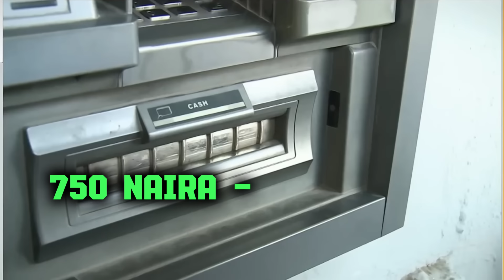Why A Military Coup is Inevitable In Nigeria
Okay! With the recent coups in most West African countries in recent years, it looks like this is the Sahel version of the Arab spring.
In the last 3 years, there have been 7 different coups in Africa, with Niger and Gabon being the most recent ones. As you already know, these coups are caused by the negligence and incompetence of these democratically elected government officials in managing the affairs of these countries, which includes corruption, incompetence, insecurity, electoral malpractice, and mismanagement of public funds in these respective countries. But then there is the giant of Africa, the only country suffering all mentioned above, the corruption in Nigeria is over the board, I mean it’s safe to say that the common name for all Nigerian politicians is corruption, incompetence is nothing to write home about, I am sure you’ve also heard the story of insecurity in this country, electoral malpractice, likewise mismanagement of funds all these has pledged Africa's most populous and biggest economy.
And with the wave of coups in Africa All eyes are currently now on Nigeria whose president has been at the forefront of sanctioning other Ecowas member states that the military overthrew the democratically elected president.
But the big question is, is Nigeria safe With this wave of military coups in Africa.

Welcome to Todays Africa.
Our goal is to Inform and educate you on everything you need to know about our Economy, traditions and stories of more than 1.3 billion people from over 3,000 different  tribes from all the 54 countries in Africa.
Without forgetting the beautiful stories in Africa that most People don't see About Africa.
All our videos are Aimed at Educating, Informing, Reporting, Ranking Everything you need to know about Africa.